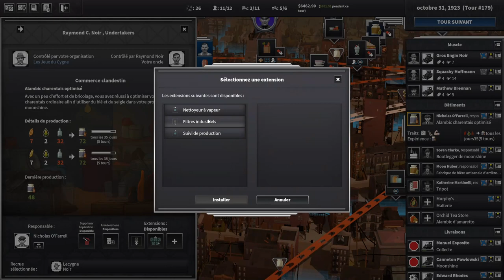City of Gangsters - Shadow Government - S03EP14 - De nouveaux amis ! [FR][LecygneNoir]